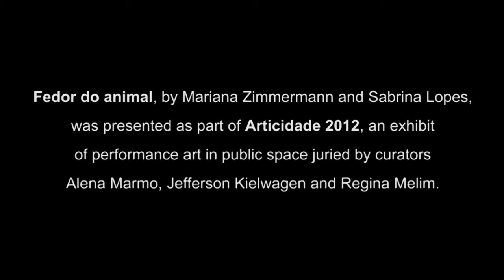fedor do animal - artiCIDADE 2012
"Fedor do animal" is a performance piece by Mariana Zimmermann e Sabrina Lopes, presented as part of ArtiCIDADE 2012 in Joinville, Brazil. The exhibit, focused on the practice of performance art in public spaces, was juried by Alena Marmo, Jefferson Kielwagen and Regina Melim.